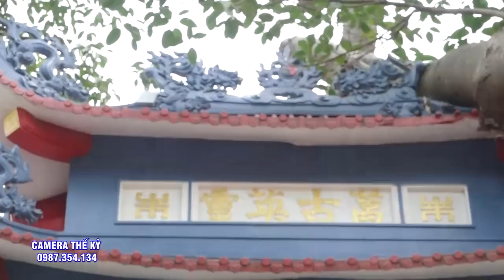Thanh Đồng Trẻ Ứng Bóng Giá Hầu Chầu Lục | Chầu Lục Cung Nương | Hầu Bóng 2020